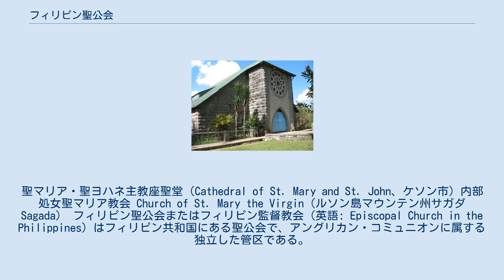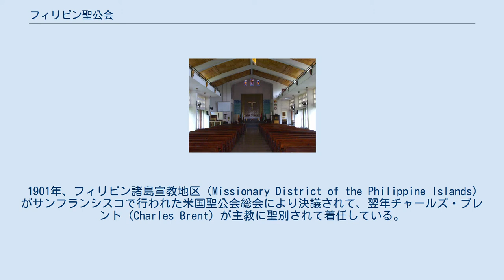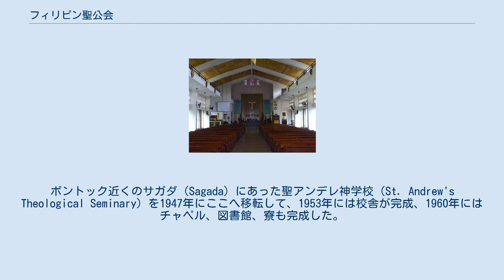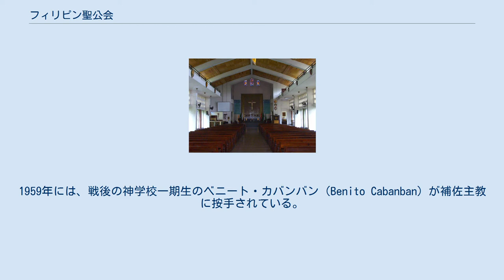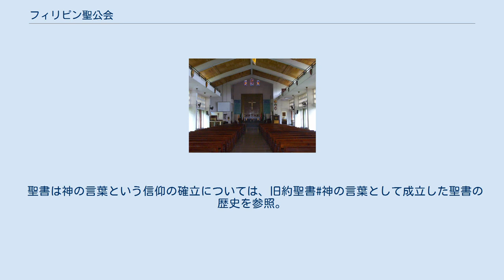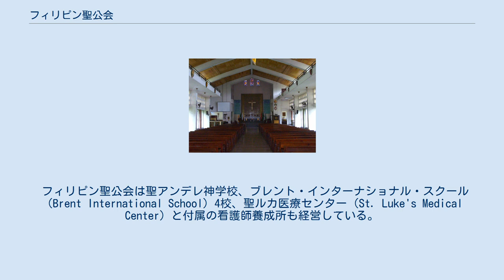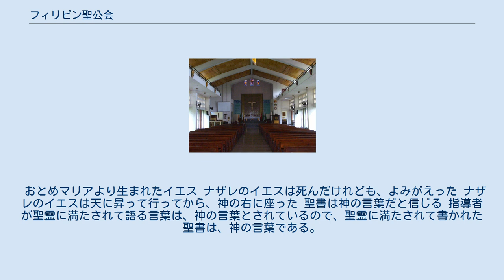フィリピン聖公会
聖マリア・聖ヨハネ主教座聖堂（Cathedral of St. Mary and St. John、ケソン市）内部 処女聖マリア教会 Church of St. Mary the Virgin（ルソン島マウンテン州サガダSagada） フィリピン聖公会またはフィリピン監督教会（英語: Episcopal Church in the Philippines）はフィリピン共和国にある聖公会で、アングリカン・コミュニオンに属する独立した管区である。
ルソン島とミンダナオ島に7つの教区があり、本部はケソン市にある。
信徒数は推定12万5千人。
 フィリピンで初めての聖公会礼拝は1898年に、スペイン軍を駆逐してフィリピンをアメリカ合衆国の植民地化する過程で、アメリカ軍付属チャプレンであるチャールズ・ピアス（Charles Pierce）司祭により執り行われた。
最初の洗礼は翌々年に、中国系フィリピン人へ行われている。
 1901年、フィリピン諸島宣教地区（Missionary District of the Philippine Islands）がサンフランシスコで行われた米国聖公会総会により決議されて、翌年チャールズ・ブレント（Charles Brent）が主教に聖別されて着任している。
彼の後任はフランク・モシャ―（Frank Mosher）主教（1920～40年）であった。
 最初のフィリピン人聖職者としては、エドゥアルド・ロンギッド（Eduardo Longid）、アルベルト・マスフェッレ（Albert Masferre）マーク・スルエン（Mark Suluen）が1937年に執事に、翌年ロンギッドとマスフェッレが司祭に按手を受ける。
1937年、シンシナチで行われた米国聖公会総会では、フィリピン諸島宣教地区は米国聖公会の下でのフィリピン聖公会（Philippine Episcopal Church）への昇格が決議された。
 1942年、日本聖公会東北地区のノーマン・ヴィンステッド（Norman S. Vinstead）初代主教がフィリピン聖公会の第3代主教として着任し、同年末には日本軍のフィリピン侵攻が始まり、すべての米国人宣教師は収容所送りとなった。
しかし、日本語ができる主教がいたことはこれら宣教師たちへ深淵の配慮であった。
フィリピン聖公会は2人のフィリピン人、ロンギッド司祭とマスフェッレ司祭にまかされることになった。
 日本軍からの解放後には、フィリピン聖公会は大部分の建物を失っていて、ヴィンステッド主教はマニラの主教座聖堂の土地を売り、マニラ郊外のケソン市に18ヘクタールの土地（ 北緯14度37分19秒 東経121度1分21秒 / 北緯14.62194度 東経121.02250度 / 14.62194; 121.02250）を買い、そこに主教座聖堂、聖ルカ医療センターセンター（St. Luke's Medical Center）、その他の教会関係の施設を移転させた。
ボントック近くのサガダ（Sagada）にあった聖アンデレ神学校（St. Andrew's Theological Seminary）を1947年にここへ移転して、1953年には校舎が完成、1960年にはチャペル、図書館、寮も完成した。
 ライマン・オジルビー（Lyman C. Ogilvy）第4代主教により、「フィリピン化」は着々と進められた。
1959年には、戦後の神学校一期生のベニート・カバンバン（Benito Cabanban）が補佐主教に按手されている。
1964年、神学校の第1期生であったロンギッド司祭も補佐主教に按手された。
1967年には、カバンバン補佐主教が第5代フィリピン主教に着座し、最初のフィリピン人の主教となった。
1971年に一つだった教区を三つの教区に分けるのが承認され、各教区はフィリピン人の主教、すなわちカバンバン主教、ロンギッド主教、コンスタンシオ・マングラマス（Constancio Manguramas）主教であった。
 1991年5月1日、フィリピン聖公会は米国聖公会から分離されて、アングリカン・コミュニオン下の独立した管区となった。
本部は第二次世界大戦後にマニラからケソン市へ移った土地の聖マリア・聖ヨハネ大聖堂（Cathedral of St. Mary and St. John）である。
 イエスの復活信仰の確立・ナザレのイエスの死を通しての贖罪信仰の確立・主イエス・キリスト...